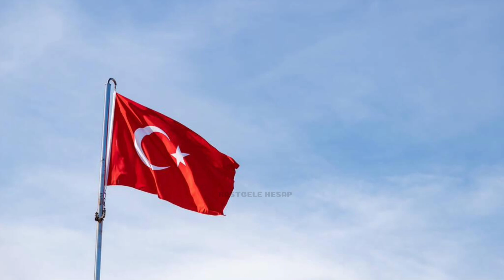♥️🤍Türkiyem - Yapay zeka 🇹🇷